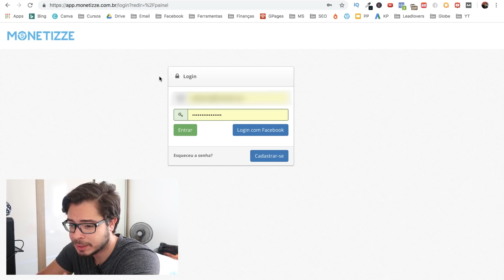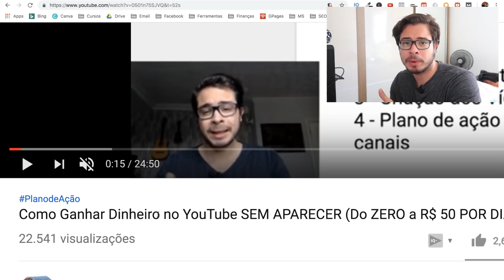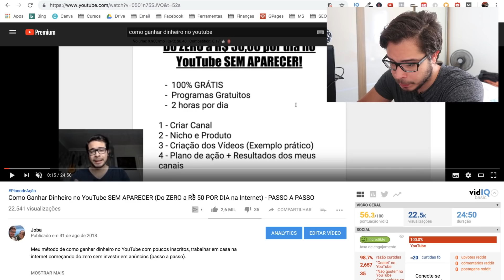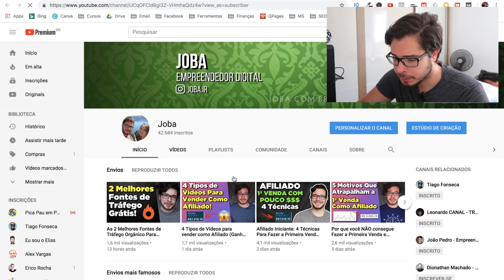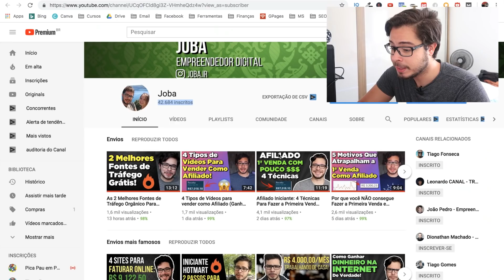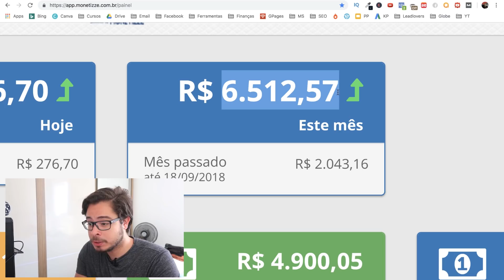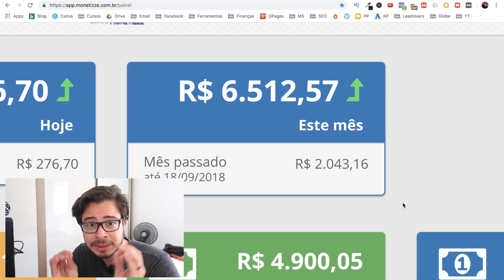Como Ganhei R$ 6.512,57 na Monetizze em 18 dias (Melhor estratégia para ganhar dinheiro na internet)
Você quer começar um negócio mas não tem dinheiro pra investir?

A internet está aqui para resolver este problema.

Apesar de muita gente não saber que é possível, ganhar dinheiro na internet já é uma realidade.

Isso por que a atenção das pessoas está na internet e elas estão cada vez mais acostumadas a comprarem produtos (físicos ou digitais) através da internet.

E foi assim que as locadoras de DVD quebraram é a Netflix enriqueceu.

O modelo de negócio que eu utilizo para ganhar dinheiro na internet envolve venda de produtos e esta é uma das melhores formas de se ganhar dinheiro!

A Microsoft vende computadores (produtos físicos) e softwares (produtos digitais) e eles ganham dinheiro pra caramba!

Inclusive as principais plataformas são a Hotmart e a Monetizze e muita gente que começou querendo apenas uma renda extra acabou criando verdadeiros negócios digitais e é isso que ensino neste canal.

Grande abraço,

Joba
Empreendedor Digital Viajante ✈️